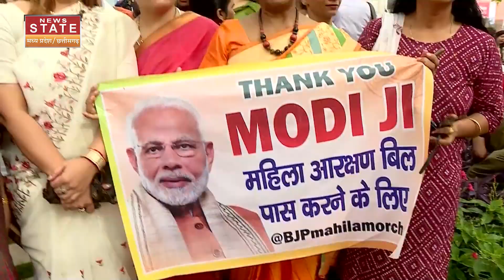Women Reservation Bill पर पक्ष से लेकर विपक्ष के नेताओं ने क्या कहा जरा सुनिए | News State MP-CG